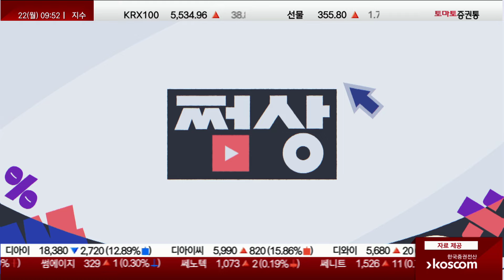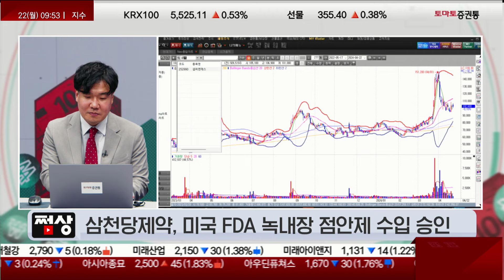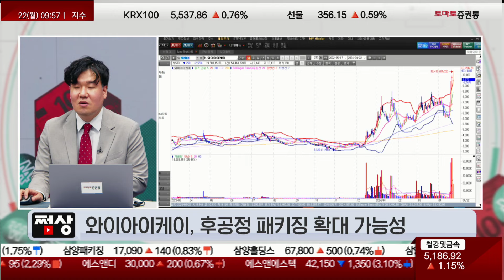감성코퍼레이션, 여전한 성장 여력…향후 추가적인 주주환원 정책 기대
쩜상
진행 : 박상정
이성웅 이사(글로원파트너스)

- 삼천당제약, 미국 FDA 녹내장 점안제 수입 승인
- 샘씨엔에스, 세라믹 소재사업 후공정 적용 가능성
- 화승엔터프라이즈, 아디다스 실적 개선 기대감
- 감성코퍼레이션, 스노우피크 사업 호조 가능성
- 메리츠금융지주, 밸류업 세제 혜택 부각
- 와이아이케이, 후공정 패키징 확대 가능성

- 개장 시황
- 급등주 분석